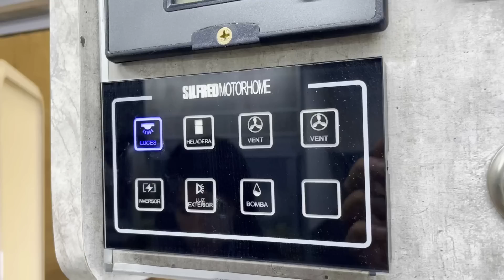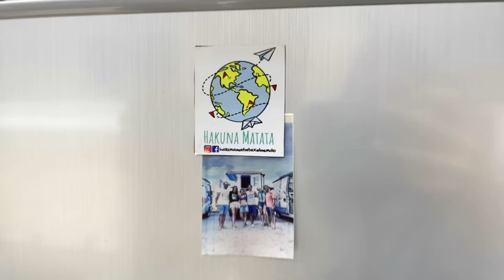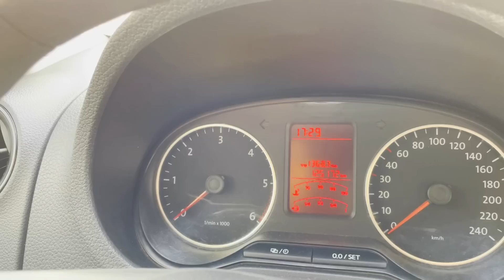😱​ ASÍ REACCIONAMOS al ver el NUEVO MOTORHOME y despedirnos del CAMPER en Silfred Motorhome🌎T4|E24